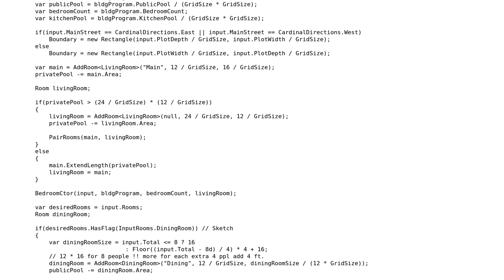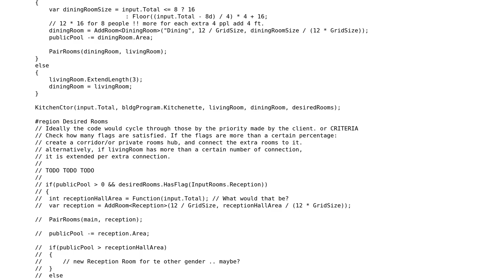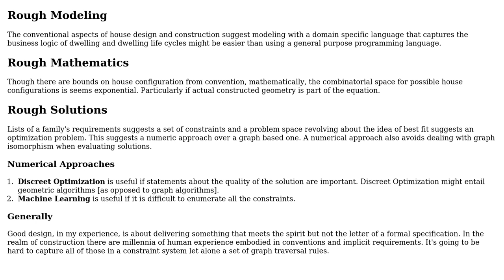Software Engineering: What Graph Theory approaches or algorithms are useful for designing a House?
With thanks & praise to God, and with thanks to the many people who have made this project possible! | Content (except music & images) licensed under CC BY-SA | Music | Images & others | With thanks to user Robert Harvey user ben rudgers user asibahi and the Stack Exchange Network Trademarks are property of their respective owners. You are responsible for your own actions.